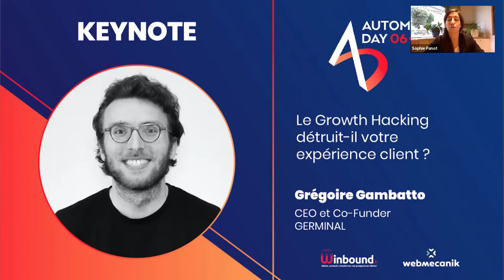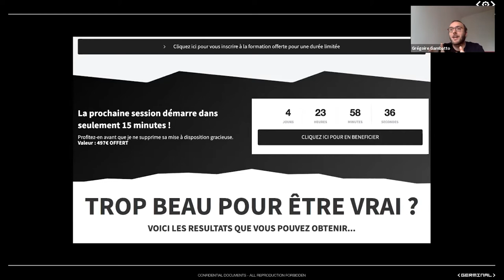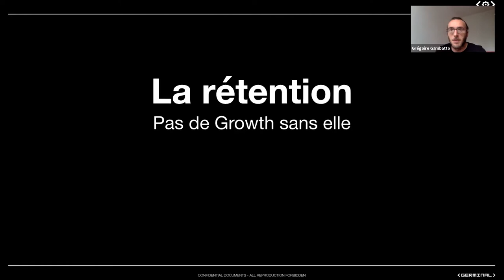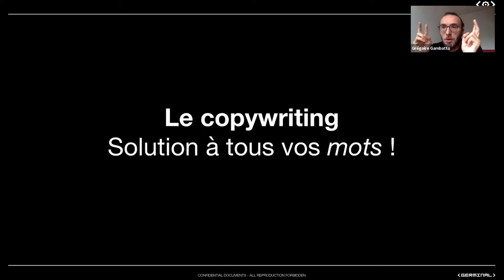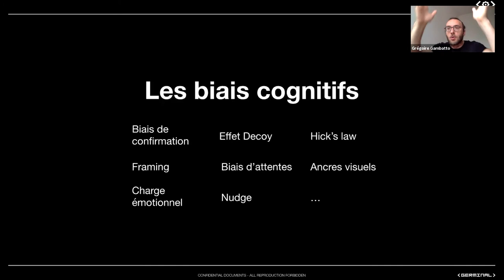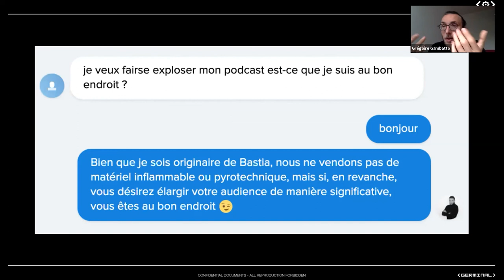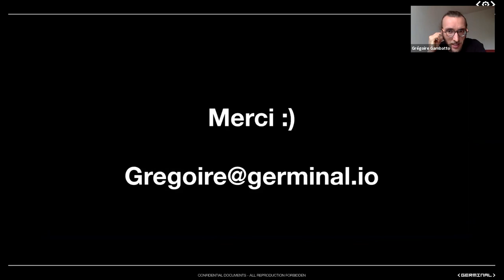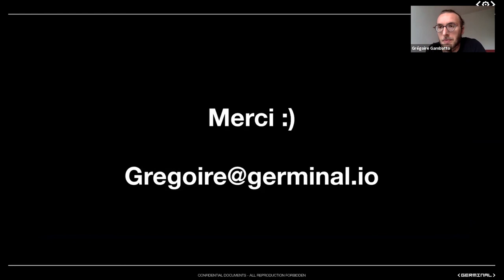Grégoire Gambatto - Le growth hacking détruit-il votre expérience client ? - AutomationDay 2020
Grégoire Gambatto, gourou de la visibilité sur LinkedIn, intervenait sur son sujet de prédilection : le Growth Hacking et son impact sur votre expérience client.  Une conférence inspirante qui abordait les sujets de la croissance à tout prix, de rétention, d'hyper-personnalisation avec le marketing automation et encore de copywriting.